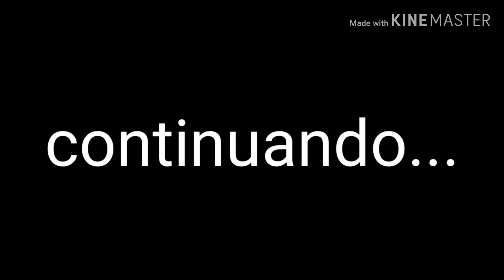O Ataque Mais Poderoso De todos(O homem mais poderoso de todos episodio 2)|Gustavo Animações